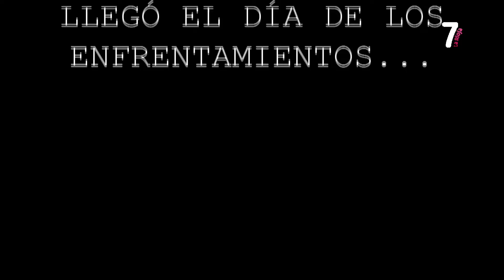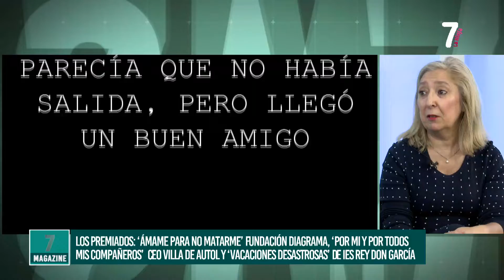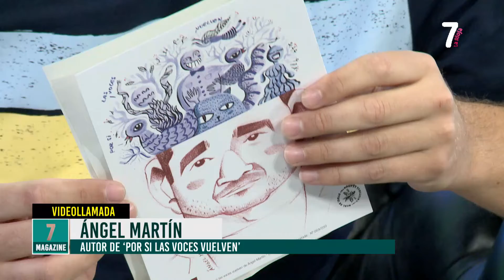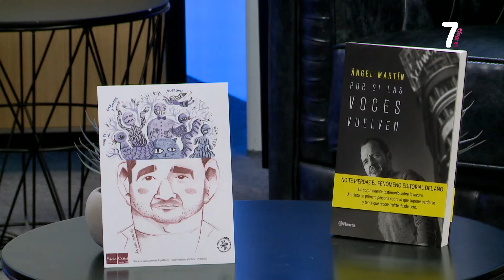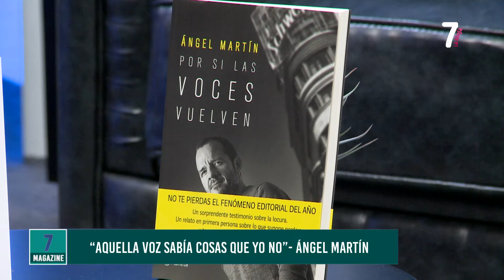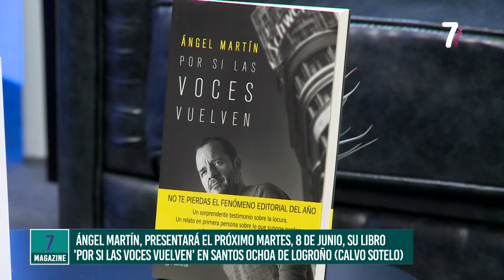7 MAGAZINE 27 06 2022 BLOQUE 3